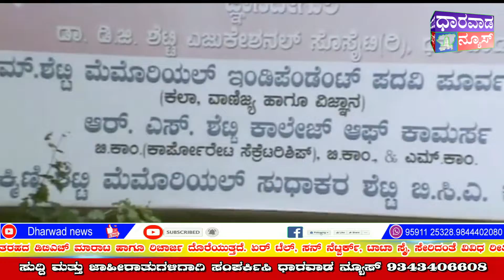ವಿಜಯನಗರ ಜಿಲ್ಲೆಯಲ್ಲಿ ವಿಶ್ವ ಬೈಸಿಕಲ್ ದಿನ ಆಚರಣೆ*